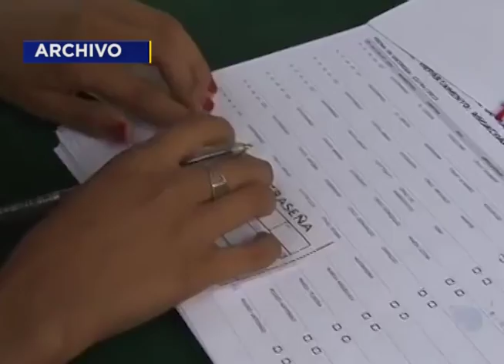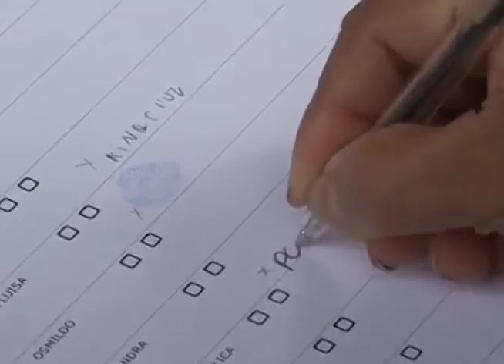-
El gobierno comenzará a entregar los paquetes agrícolas a partir del 27 de abril para beneficiar a los productores en medio de la pandemia del
COVID-19.